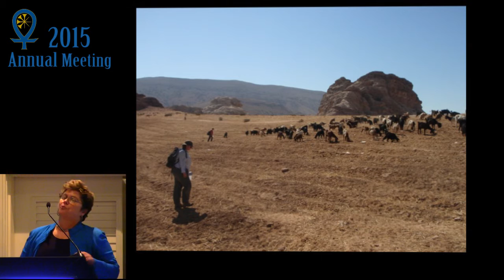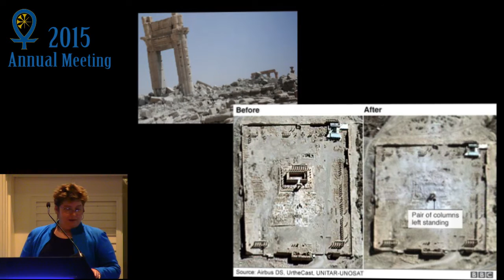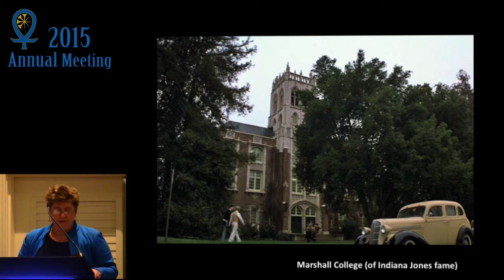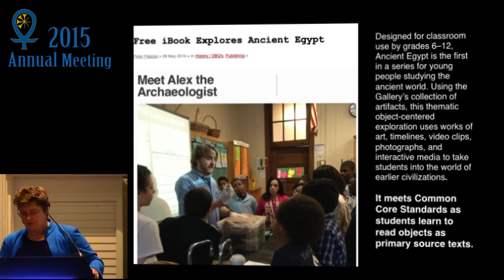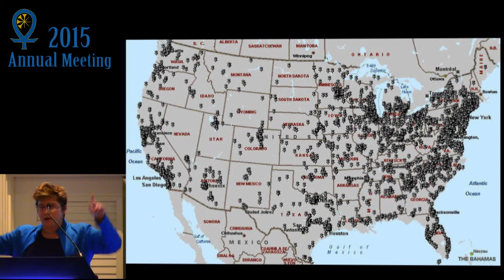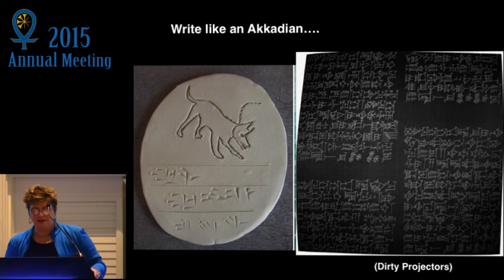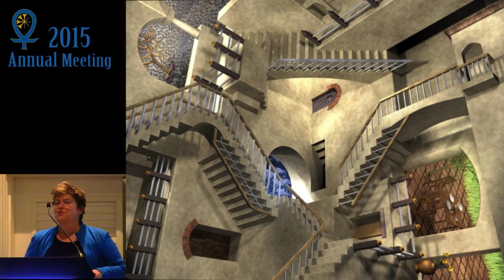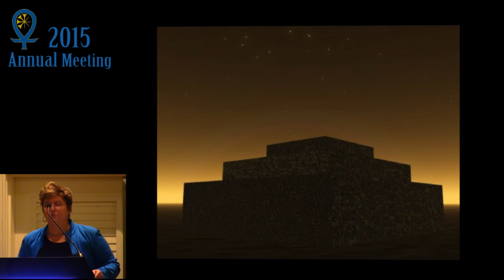Stepping it Up (Like a Ziggurat): The Place of ASOR in the 21st Century?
At the 2015 ASOR Annual Meeting, Susan E. Alcock gave the opening night plenary address, "Stepping it Up (Like a Ziggurat): The Place of ASOR in the 21st Century?"

Susan E. Alcock is Joukowsky Family Professor of Archaeology and Professor of Classics, and was from 2006 until 2015 the Director of the Joukowsky Institute for Archaeology and the Ancient World at Brown University.  Her research explores archaeologies of landscape, imperialism, sacred space, and memory in the Hellenistic and Roman eastern Mediterranean (writ large).  She is presently co-directing the Brown University Petra Archaeological Project (BUPAP), investigating numerous aspects of the urban site and rural hinterland of Petra in southern Jordan.  Alcock is a 2001 recipient of a MacArthur Fellowship and a Corresponding Member of the British Academy.